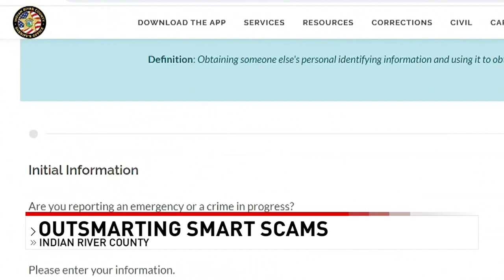Fraud Scam, Identity Theft Reporting Just Clicks Away for Indian River County Residents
Fraud scams have become increasingly sophisticated in recent years, as technological advancements have made it easier for crooks to prey on your money.
Indian River County resident Herve Gagnon is one of many residents who have been victimized by tech-savvy criminals.

“When they’re after my money, I was concerned," he told CBS12 News. "I had to cancel my credit card, pain in the butt, you know?”

The Indian River County Sheriff’s Office (IRCSO) is also upping its efforts to provide resources to the community to combat those financial crimes.

“In the last few years, the scam system has just absolutely exploded. With the prevalence of AI now, the scams are getting even more sophisticated," said Indian River County Sheriff Eric Flowers. "Technology has really enabled these scammers from around the globe to reach out and commit crimes right here in Indian River County.”

The sheriff's office has created a new online system, where victims can submit fraud or identity theft reports directly to the Economic Crimes Unit online, or even from your phone, with the push of a few buttons.

The sheriff says it allows deputies to build more detailed cases faster than traditional paper reports, and also has another benefit for deputies.

“Our motive was to get those case reports in, to get as much information, allowing the victims to be able to send us stuff online, but also along the way, alleviate those patrol deputies from having to take those reports,” Flowers remarked.

County residents say they’re happy to see law enforcement stepping up their game against sophisticated scammers.

“I think it is a helpful tool, and I think that most of these scams are now being aimed at senior citizens, who aren’t necessarily technologically sophisticated," said Indian River County resident Sylvester Papalardo. "If they can make it real simple, I think it’s going to help a lot.”

Sheriff Flowers hopes this online tool gains popularity, though traditional in-person reporting is not going anywhere for those who don’t want to deal with technology at all.